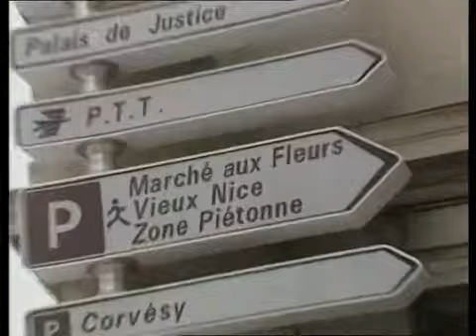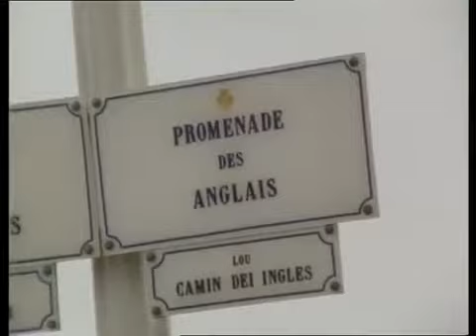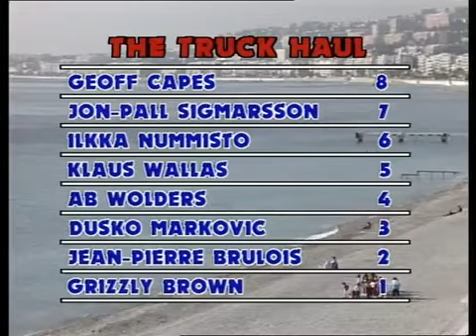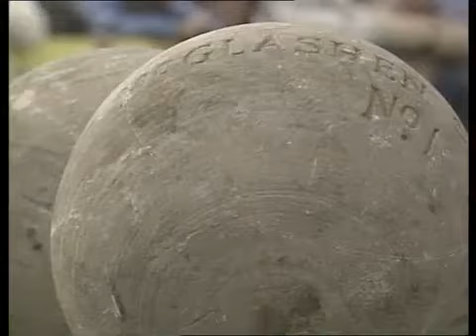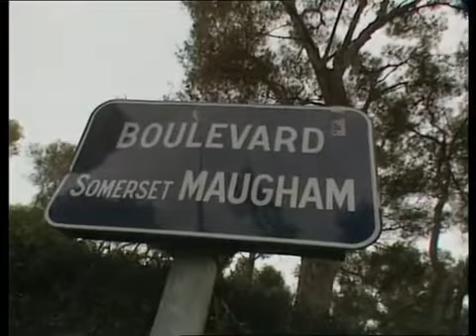World's strongest man 1986